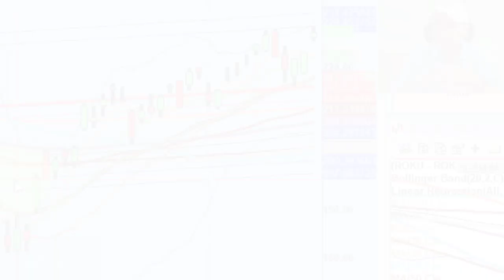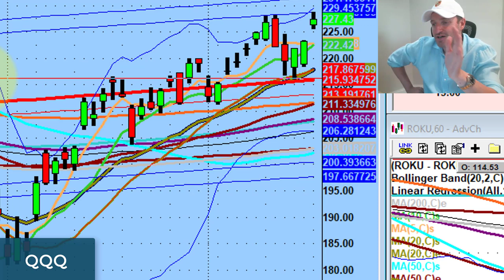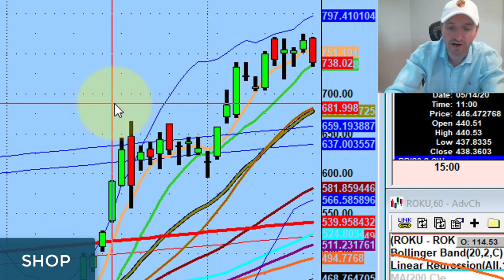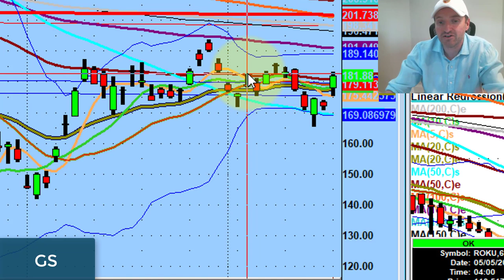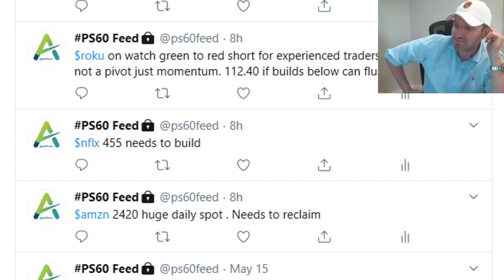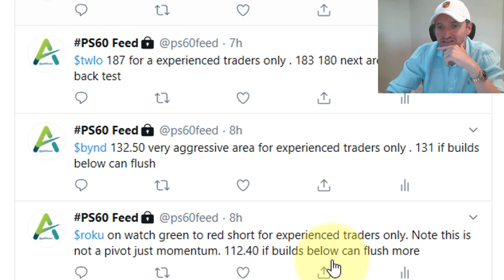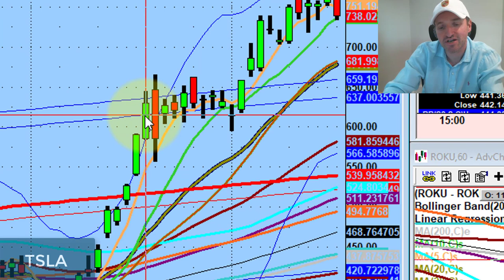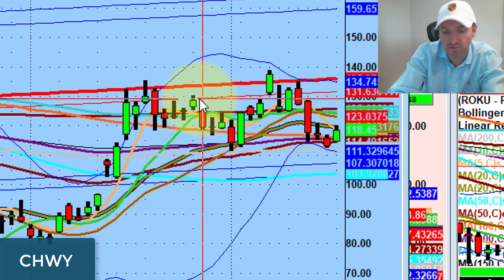Working For Value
The overall scoreboard today was great but the trading was odd.

Today we discuss what to do when prices gap up higher than our price targets, trading Netflix three times in the same session, and more...

💚 ADDITIONAL HELP 💚